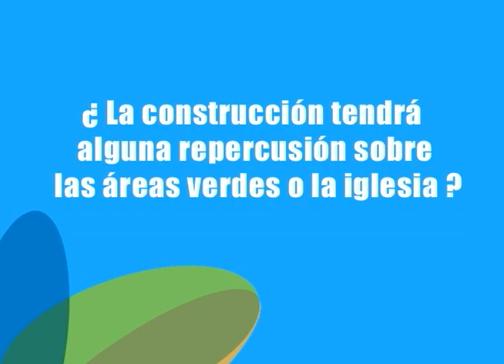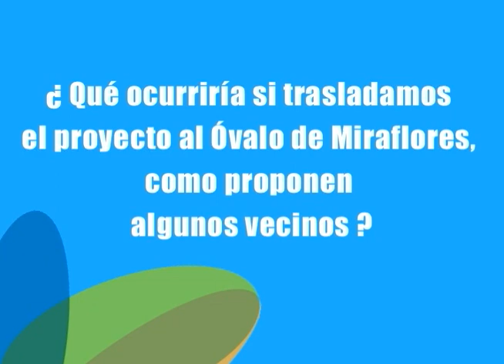Estacionamientos Subterráneos Miraflores